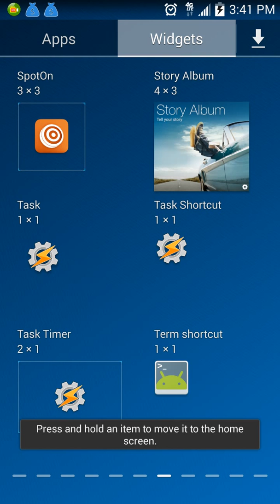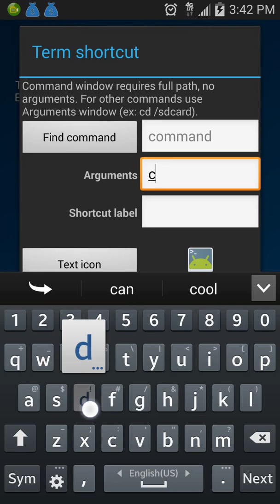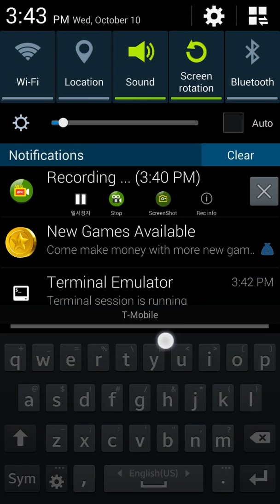Make a home screen shortcut for a shell script on android terminal emulator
How to make a home screen icon for android terminal emulator to save time typing in extra steps and load your shelll script immediately.